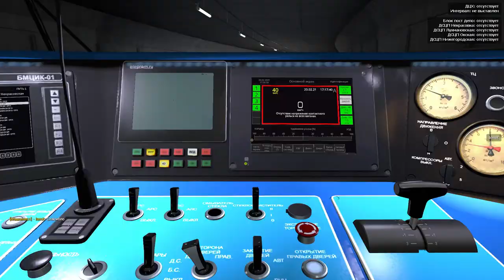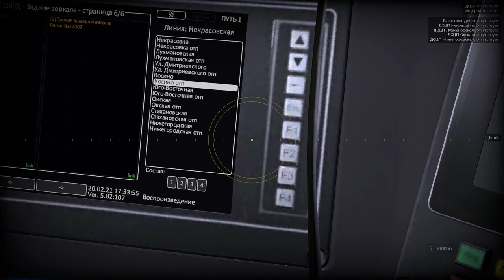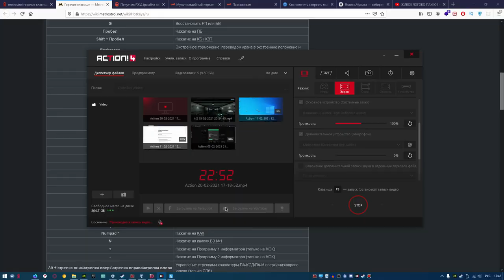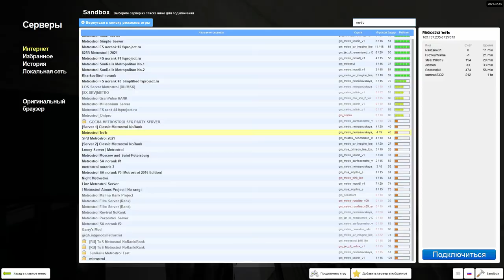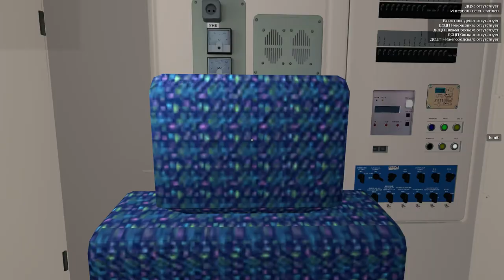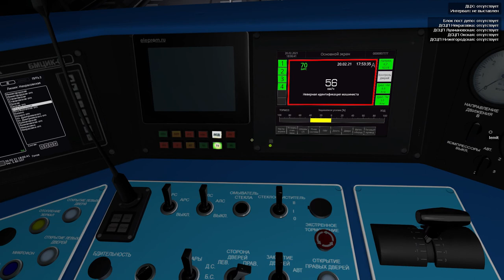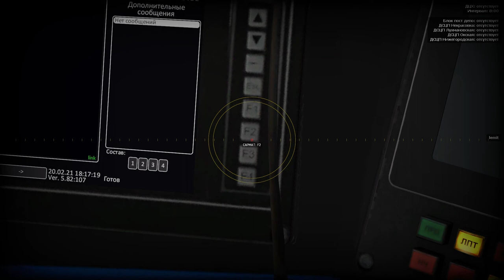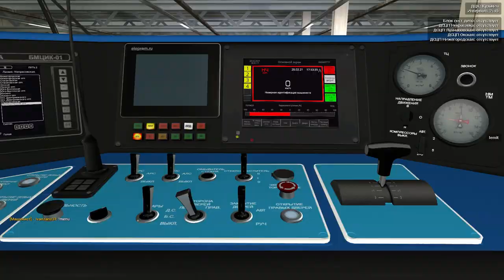Путешествуем по московской линий на 81-722 "NeVa" | Garry`s Mod Metrostroi